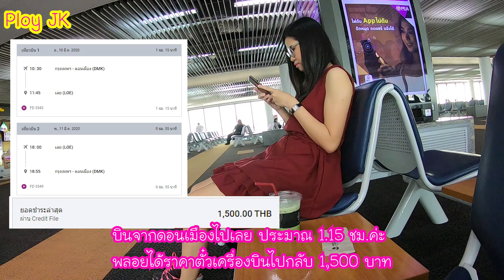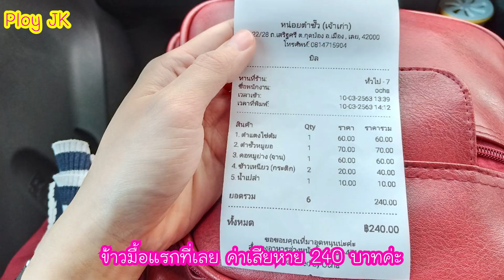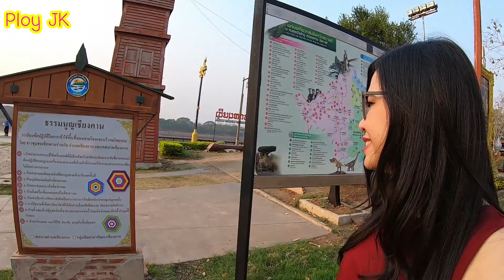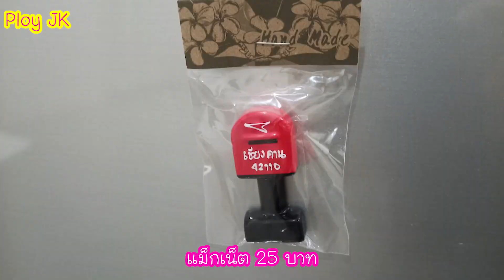เลย เที่ยวเลย 2 วัน 1 คืน Ep.1 เที่ยวเชียงคาน l Chiang Khan Loei Thailand l Ploy JK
เลย เที่ยวเลย 2 วัน 1 คืน งบ 3,700 บาทEp.1 เที่ยวเชียงคาน
Travel Chiang Khan Loei Thailand

ทริปนี้จริงๆก็ไปคนเดียวแหละค่ะ แต่ว่ามีพี่ที่รู้จักอยู่เลยพอดี เลยขอให้เขาพาเที่ยวค่ะ ดังนั้นทริปนี้เราจึงมีคนถ่ายรูป ไกด์ และคนขับรถให้ด้วย 5555

- นั่งเครื่องบินจากดอนเมืองไปเลยใช้เวลาประมาณ 1.15 ชม. ค่ะ ตั๋วเครื่องบินไปกลับเลย พลอยได้มาในราคา 1,500 บาท
- ที่พัก จองจากเว็บ booking เหมือนเดิม ได้มาในราคา 504 บาท อยากบอกว่าชอบมากกก เดี๋ยวรีวิวละเอียดพลอยจะทำแยกไว้ให้อีกคลิปนะคะ
- ทริปนี้ใช้รถยนต์พี่ถาค่ะ พลอยเติมน้ำมันให้ 800 บาทค่ะ หน้าสนามบินมีร้านเช่ารถอยู่ด้วยค่ะ สนใจลองศึกษาเพิ่มเติมดูนะคะ พลอยเห็นเขารีวิวรถยนต์น่าจะประมาณ 800 บาทค่ะ มอเตอร์ไซค์ 250 บาท (ไม่ชัวร์นะ หาข้อมูลเพิ่มอีกทีนะคะ)
- มาถึงก็หิวเลย พี่ถาพาแวะร้านส้มตำในห้องแอร์ ค่าเสียหาย 240 บาท
- ละไปเที่ยวต่อที่ หาดนางคอย แก่งคุดคู้ และเชียงคานค่ะ
- แวะร้านจำเลยรัก ได้ชาเขียวเย็นคนละแก้วค่ะ แก้วละ 50 บาท (2 แก้ว 100 บาท)
- ละก็เดินเล่นถนนคนเดินเชียงคานแวะซื้อของกินจุบจิบไปเรื่อยค่ะอีก 55 บาท
- ซื้อแม็กเน็ตกลับมาอันนึง 25 บาท
- มื้อเย็นลงที่ก๋วยเตี๋ยวทะเล ชามละ 50 บาทค่ะ
- จบวันแรกค่ะ นอนนนน
- วันที่สอง มื้อเช้ากินจากโรงแรมค่ะ ฟรีด้วย ดีงามมม
- ไปภูป่าเปาะ หรือว่าฟูจิเมืองเลยนั่นเองค่ะ ค่าเข้าคนละ 60 บาทค่ะ (2 คนก็ 120 บาท)
- ก่อนกลับแวะหาอะไรกินที่ร้าน Melody ค่าเสียหาย 255 บาทค่ะ
- สรุปทริปนี้ใช้งบไป 3,649 บาทค่ะ

ปล. Ep.1 พาเที่ยวแค่วันแรกนะคะ เดี๋ยวคลิปหน้าจะพาไปเที่ยวฟูจิเมืองเลยน่าร้อนค่ะ ไปดูกันว่าจะเวิคไหม 5555

Ploy JK